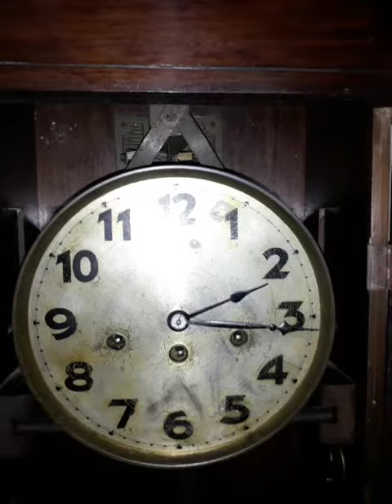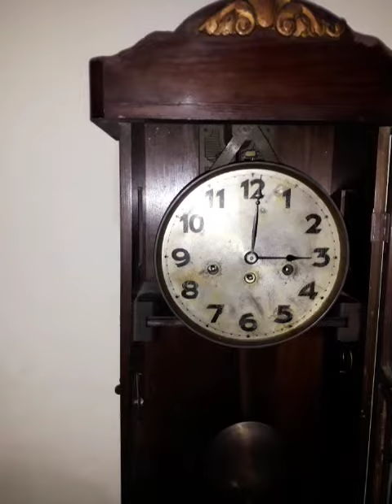junghans kuno senar 5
The Junghans